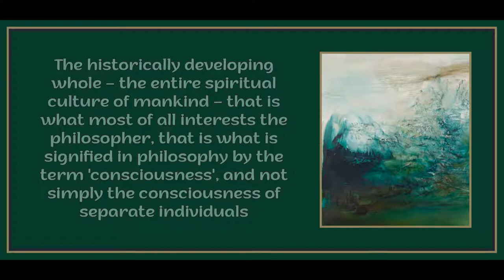Chapter 1 from "Leninist Dialectics and the Metaphysics of Positivism" by Evald Ilyenkov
Art is by Zao Wou-Ki.